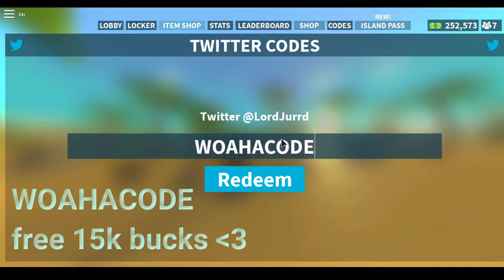🏝️Island Royale / 17 Kills Gameplay & Old item shop 🏝️